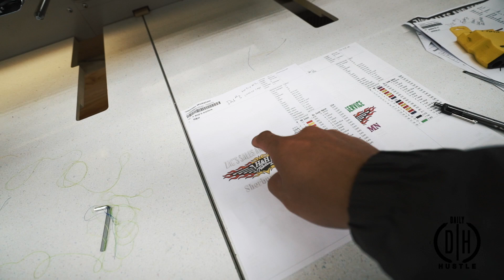It all went wrong ! DO NOT BUY / Embroidery Shop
Links to all Chant’s Daily Hustle Promo Products and social media -

TEAM MEMBERS